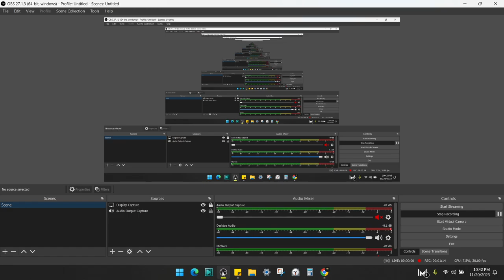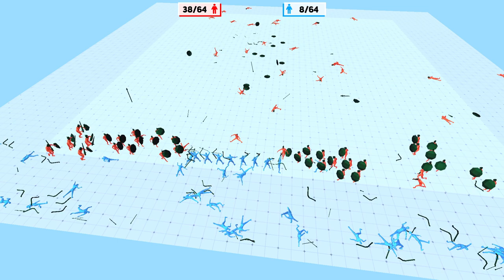Fight to the death!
Best no commentary gameplay of games you play.
The ultimate destination for thrilling gaming experiences! Join me as I delve into a world of diverse gaming adventures, ranging from classic games that evoke nostalgia to engaging mobile games and captivating browser games. Immerse yourself in the excitement as I showcase gameplay, share insightful tips, and explore new gaming horizons. With a passion for gaming and a commitment to entertaining my audience, I strive to create engaging content that will keep you hooked and coming back for more.
Give my channel support guys! I wanna play like the big guys on youtube where they have all kinds of stuff for a gaming channel.
Online games
Retro games
Gaming channels
Let's play
Gameplay
Walkthrough
Gaming reviews
Gaming highlights
Game tutorials
Multiplayer games
Gaming live streams
Game mods
PC gaming
Console gaming
Gaming news

Аркадные игры
街机游戏
아케이드 게임
आर्केड खेल
ਆਰਕੇਡ ਗੇਮਾਂ